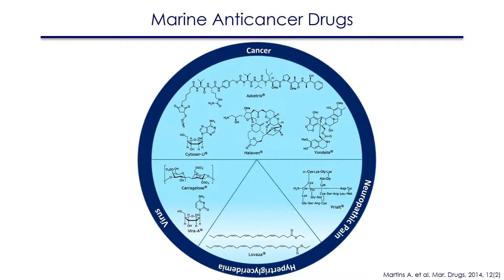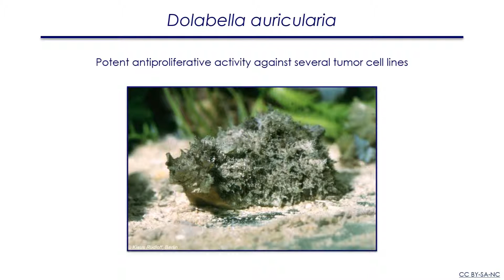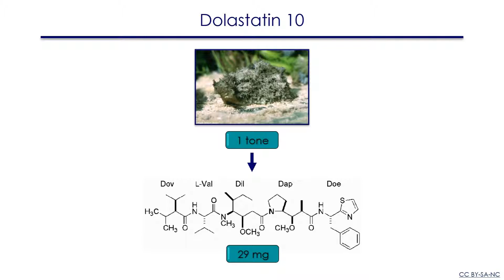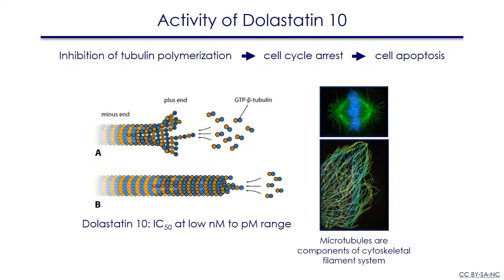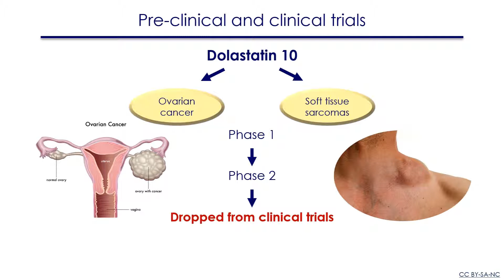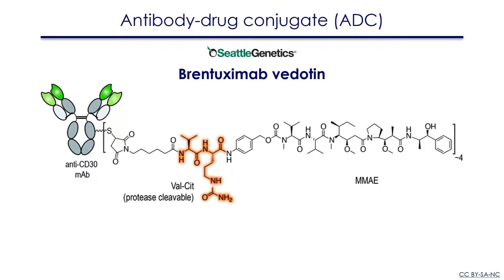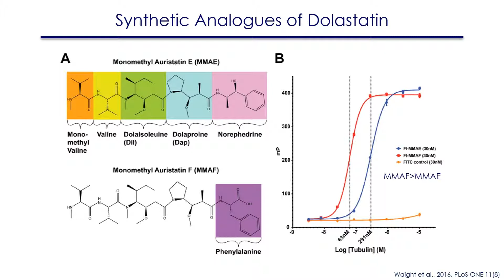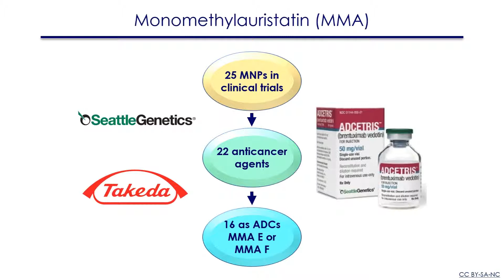Marine anticancer drugs